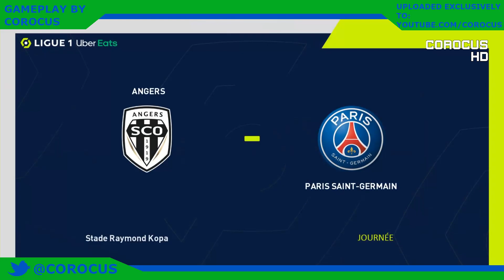Angers vs Paris Saint-Germain | 2021-22 Ligue 1 | PES 2021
Matchweek 33 of the 2021-22 Ligue 1.
Angers vs Paris Saint-Germain

It's time for the Ligue1!